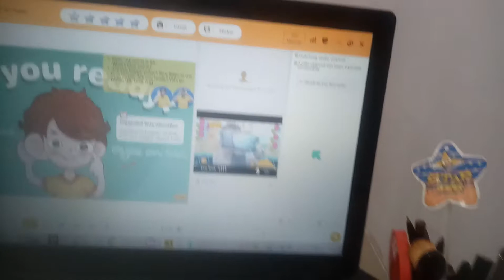51Talk Are you getting paid when student is absent!!! / plus EYE SHADOWS features / How do l look?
In this video the student was absent,  so while I was still waiting i was able to retouched on my eye shadows and joke with my mama,  hahaha. Wag po tayong plastic. Wag tayo gumamit ng flowery words to admire someone if hindi naman totoo,  a joke to my mom lang po.